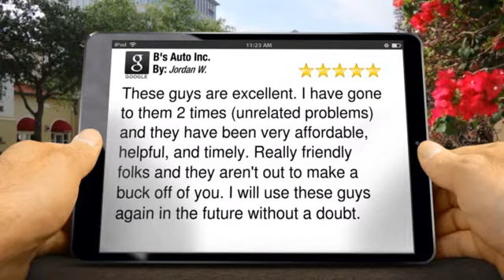B's Auto Inc. Englewood CO | Find Car Alignment Cost & 5 Star Reviews by Jordan W. Car...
Auto Repair 5 Star Reviews

        These guys are excellent. I have gone to them 2 times (unrelated problems) and they have been very affordable, helpful, and timely. Really friendly folks and they aren't out to make a buck off of you. I will use these guys again in the future without a doubt.

        B's Auto Inc.
        1236 E Hampden Ave.
        Englewood CO
        80113

Located in Englewood CO , B's Auto repair is your reliable, family owned and operated auto repair specialists. We have been repairing both foreign and domestic vehicles since 1987. B's Auto services all makes and models, except for Saabs. Car trouble? Bring your car in to get it back on the road running smoothly. At B’s Auto Repair we consistently surpass your expectations by offering the highest quality automotive services in a timely and efficient manner.  We value your business and promise to work diligently to earn your return business. Our auto technicians are highly trained and experienced, and are eagerly awaiting the opportunity to diagnose and service your car needs. Call for more information today!

Service Area:
Colorado, Denver, Highlands Ranch, Englewood, Littleton, Greenwood Village, Centennial, Lakewood

What separates us from your competitors:

Back in 1987, after years in the automotive field, my wife and I decided to open our own place. We put up our house as collateral, borrowed money from everyone we knew, found a place in one day and opened the doors 30 days later!
They say ignorance is bliss and obviously that’s true. We had no business plan, no financial cushion, and a 3 and a 5 year old. But we had a dream and lots of energy. We did it all from walking fliers door to door to scrubbing the floors and cutting the lawn, to painting the building. Looking back 25 years, it seems crazy to have taken such risks, but we have no regrets and we never looked back. We had a vision of what we wanted, a family owned, neighborhood shop in which people trusted us and our work. We believe we’ve succeeded.

Thank you Englewood, we have enjoyed servicing you and the Denver Metro area for over 23 years.

Patrick and Colleen Burke